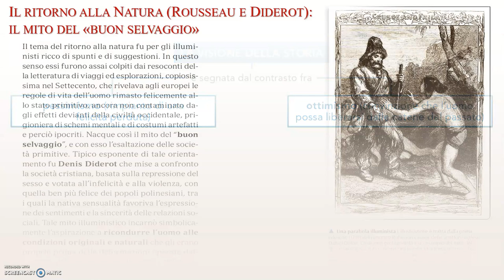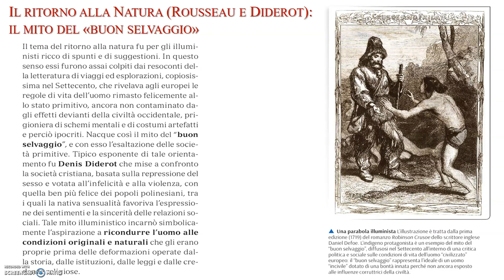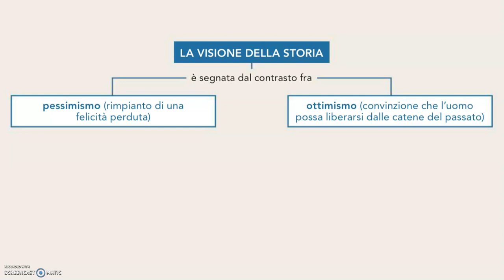VIDEO-LEZIONE - L'Illuminismo e la storia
Se vuoi seguire il mio lavoro - video-lezioni, articoli, saggi e racconti - vai al mio blog al seguente